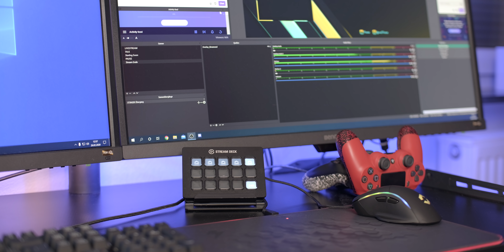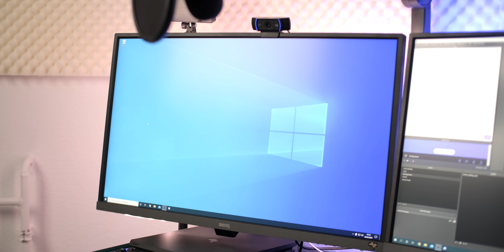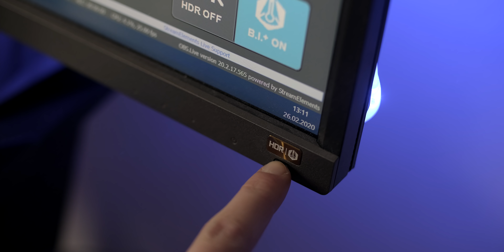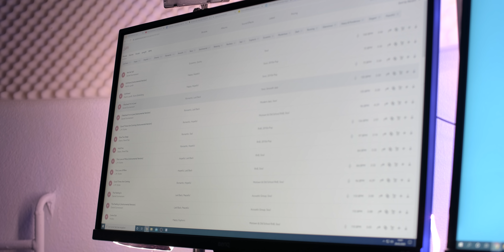Meine 3000€ Streaming Setup Tour 2020! | Venix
Endlich habe ich bin den Livestreams auf Twitch begonnen. Viel Spaß mit meiner diesjährigen Streaming Setup Tour :)

Alle im Video zu sehenden Produkte:

Playstation 4
Gaming Tisch
Elgato Stream Deck
Speedlink Orios Tastatur
Speedlink Orios Maus
Speedlink Enmate Mauspad
PS4 Controller Ladestation
Neewer CN-160
Logitech Webcam C920
Blue Yeticaster Mikro
Yeelight Lightstrip LED
Monitor BEnQ EW3270U
ADATA SE800 SSD
Mein Stuhl

Es handelt sich um Partnerlinks, wodurch ihr mich unterstützt, wenn ihr die Produkte über die Links bestellt. Dabei entstehen für euch keine extra Kosten. Danke für den Support :) Streaming Setup #2020